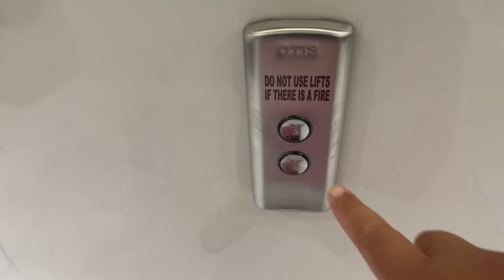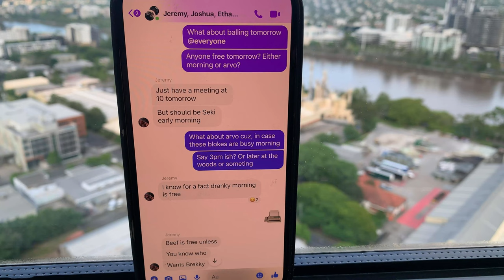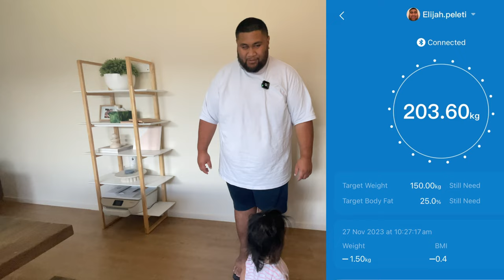Renovating My House After 14 Years - Vlog #12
We baaaack again! This week has 2 weeks merged together, due to not being able to move/ bed ridden from a sore back. But we keep pushing! Praise God for another blessed week!

​⁠Songs
Zoe - Somebody
Hendrik - If I tried
Darius - Notifications